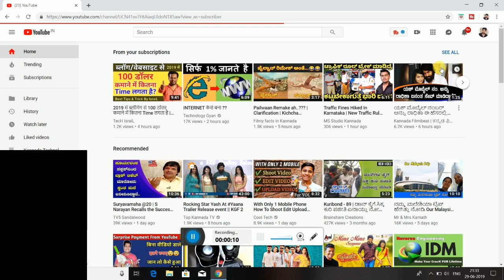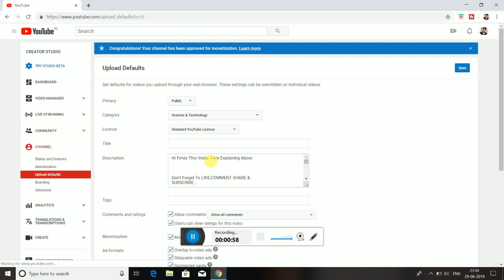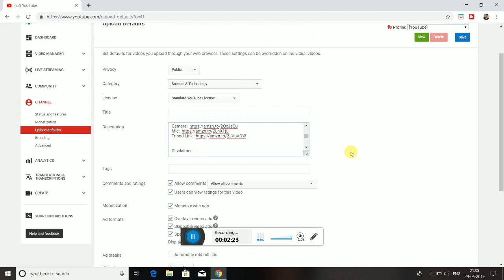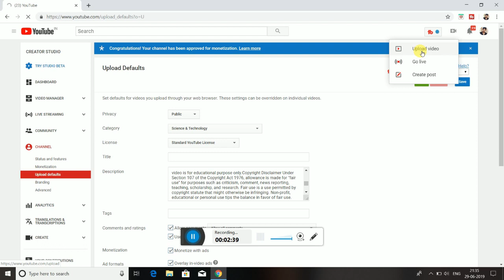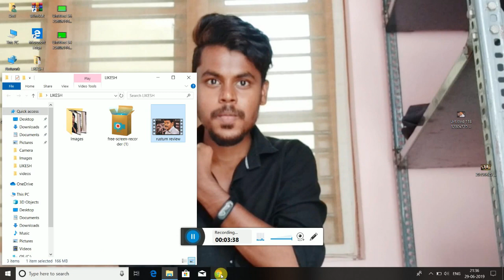New Youtubers Must Watch | Enable This Setting And Save Your Time For Lifetime Kannada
Hi Frnds This Vedio  I Am Explaining About New Youtubers Must Watch | Enable This Setting And Save Your Time For Lifetime Kannada